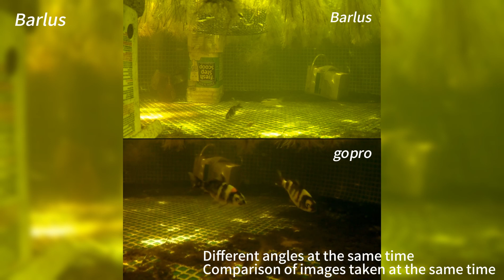Comparison Video of Barlus Camera and Gopro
Barlus shot this video with a Gopro in the same underwater environment. the low light capability of the Barlus underwater camera seems to be superior.
The Lux:0.001 Barlus camera was able to capture brighter video in a darker environment.

It is more advantageous for applications where there is little light and where there is a constant fixation on underwater inspection for a long period of time.